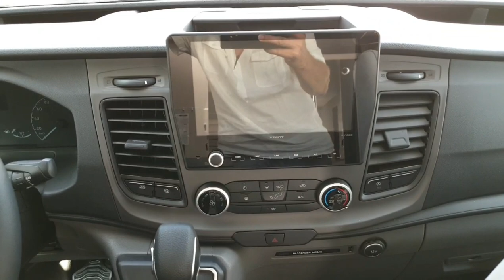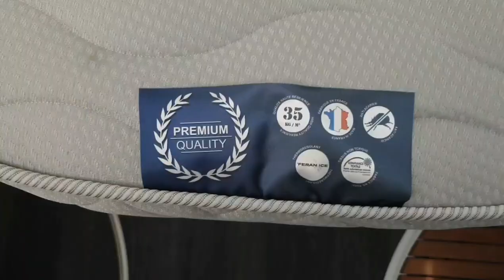CHAUSSON TITANIUM 648 PREMIUM 2021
4 places couchages 4 places carte grise longueur 6.99 largeur 2.35 hauteur de 2 92, Ford transit 2 litres 170 chevaux puissance fiscale 7 chevaux capacité en eau propre 154L capacité en eau usée 100L couchage secondaire lit pavillon électrique.   connect autoradio Bluetooth écran tactile commande volants et caméra de recul Pâques nrj batterie mouvent sans entretien 105 ampere vous avez le pack titanium boîte automatique si rapport tableau de bord luxe feu et sur glace automatique je antibrouillard cette recommandation cabine porte d'entrée luxe fermeture centralisée  lanterneau ventilateur extracteur en chambre arrière crédence lumineuse éclairage led renforcer coussins d'ambiance